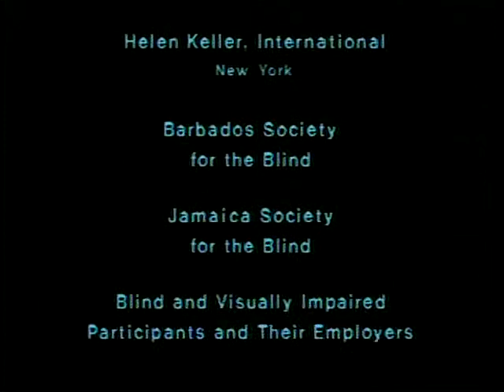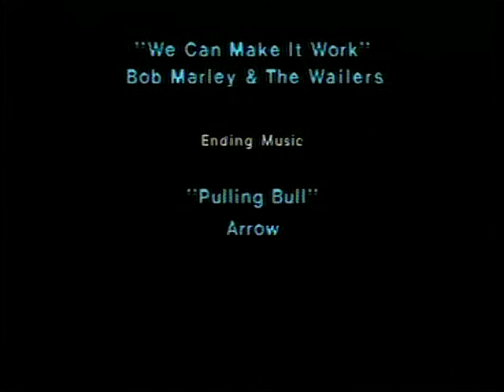CCB: We Can Make It Work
Documentary about employment options for blind and visually impaired people.  Made by the Caribbean Council for the Blind in 1988.